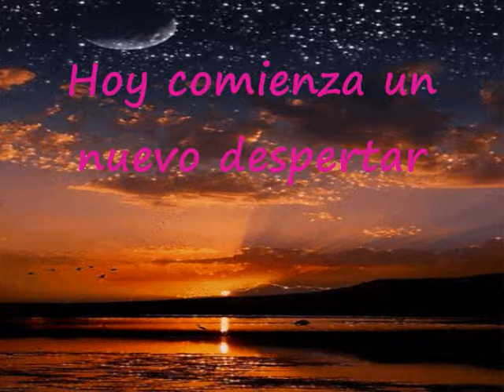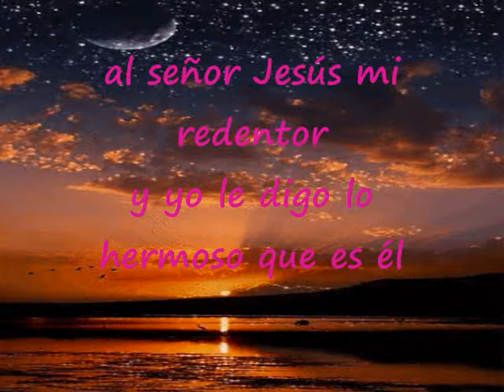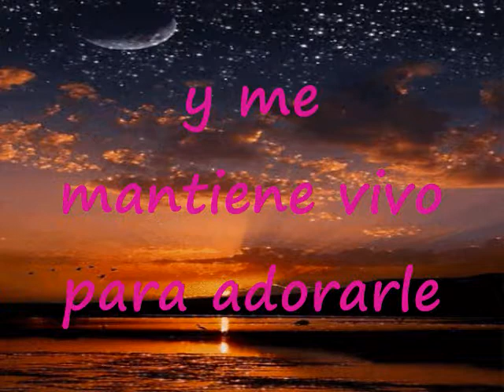Hoy Comienza Un Nuevo Despertar